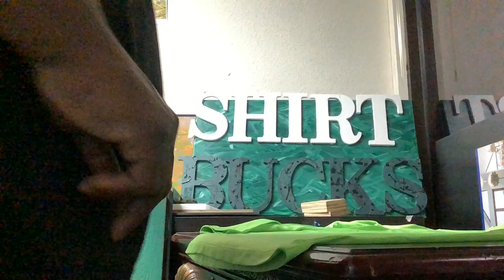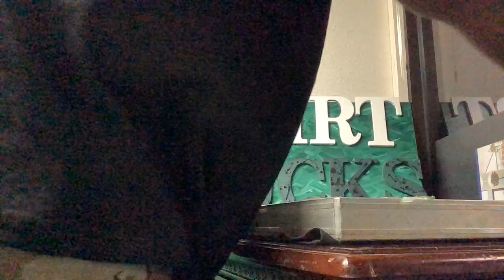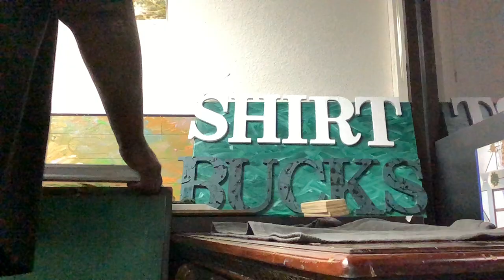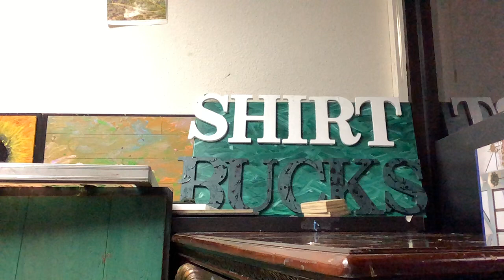Print shirts video